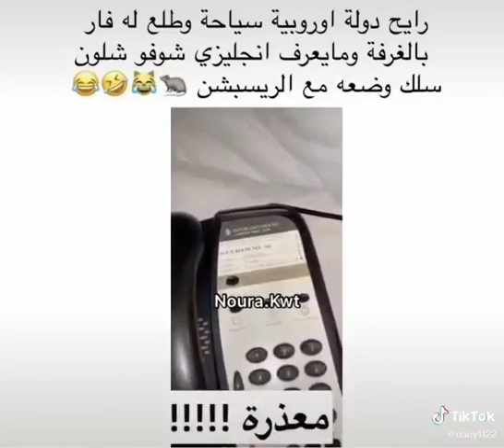😂😂😂 يكولة جيري بالغرفة